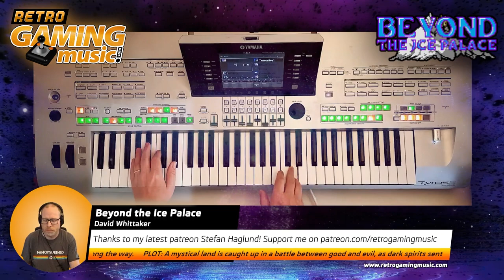Beyond the Ice Palace music by David Whittaker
LIVE show every friday at 22:00CET Don't miss out! ☕☕ SAY THANKS?!

Beyond the Ice Palace is a 1988 platform game published by Elite Systems for the Amiga, Amstrad CPC, Atari ST, Commodore 64, and ZX Spectrum.

Gameplay: Beyond the Ice Palace is a 1988 platform game published by Elite Systems for the Amiga, Amstrad CPC, Atari ST, Commodore 64, and ZX Spectrum.

Plot: A mystical land is caught up in a battle between good and evil, as dark spirits sent by an evil witch are destroying the forests. In desperation, the ancient and wise spirits of the woods shoot a sacred arrow into the air. Whoever finds it will be able to defeat the powers of darkness and destroy the witch.

Reception: Sinclair User described Beyond the Ice Palace as "not a classic in any sense, but certainly good enough to occupy you until the NBT (Next Big Thing) comes along." According to Your Sinclair, it was "all in all a rather super little game." Crash gave this "slick, playable and extremely compelling arcade adventure" a review score of 83%.

In a retrospective review of the Amstrad version for Retro Gamer, Gavin Eke noted the game's similarly to Ghosts 'n Goblins. Eke was impressed by the "colourful & smooth" graphics and considered the game to be worth a look for fans of its inspiration. It was said to be a "flattering tribute". Gavin Miller reviewed the Atari ST release for the same publication. He said that although short, consisting of only 3 levels, it did offer a challenge. Miller concluded: "Overall a great little game with some good music. Would have liked a few more levels though."